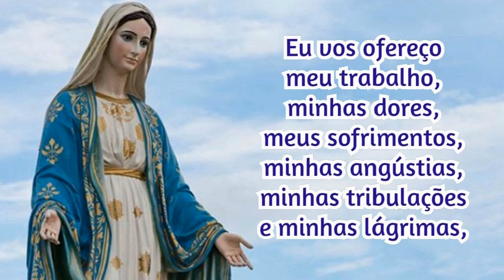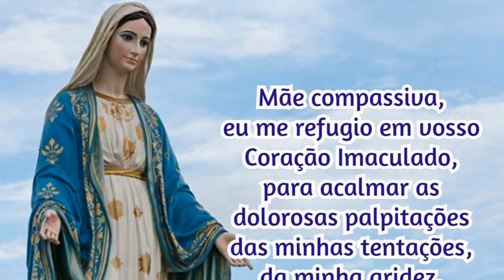24/03/2023 Oração Consagração DIÁRIA A NOSSA SENHORA